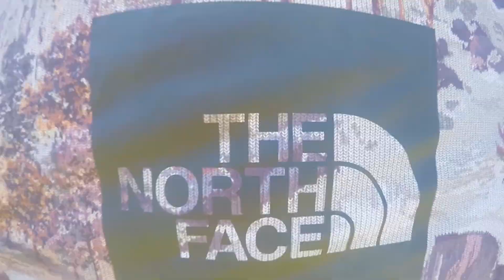WeekendBasecamp on Scilly Isles with The North Face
Last weekend I went on a camping adventure with my friends as part of The North Face WeekendBasecamp campaign. We stayed on the tiny island of Bryher and snorkelled, paddle boarded, wild swam and hiked by day and slept under the stars by night.